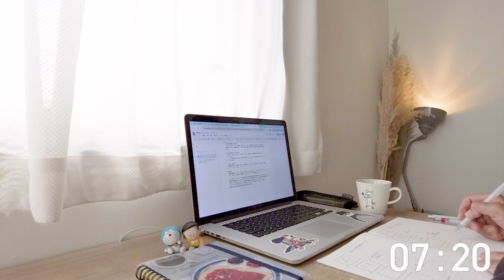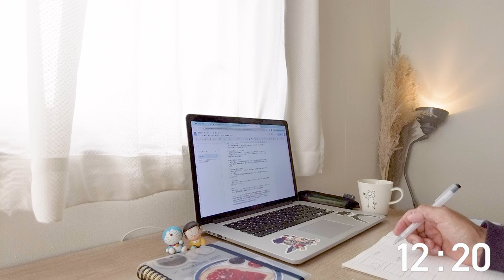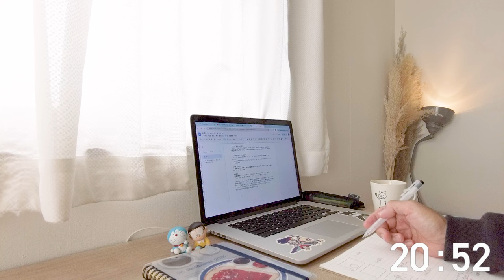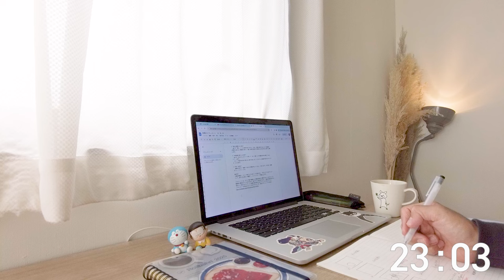【study with me】25/5 pomodoro 1hour Japanese lofi♪ + rain☔ | study music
You can also relax with lofi and rain sounds.

〜TIME TABLE〜
00:00-PREPARATION
01:00-STUDY
26:00-BREAK
31:00-STUDY2
56:00-BREAK2

▼My links:
Linktree

▼Icon artist credit:
nao